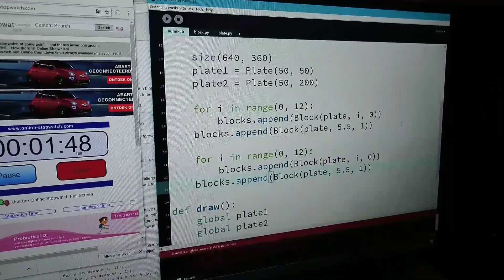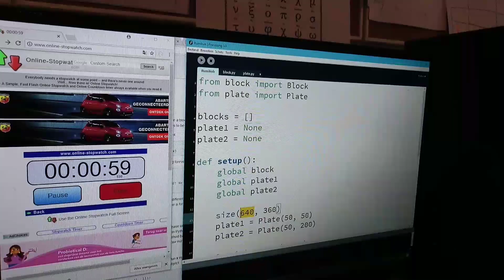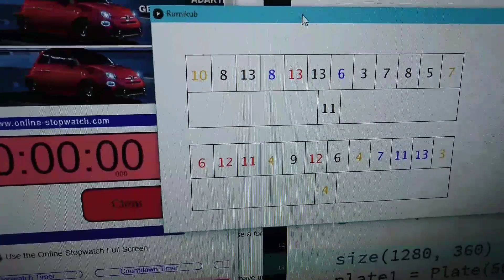Simon programs Rumikub game in Python (in Processing). Part 3.